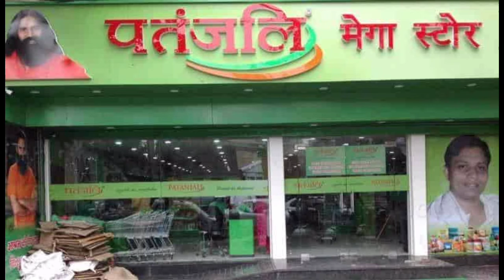Shop business idea || शॉप बिजनेस आइडिया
☑️ Chennal name ➡️
Business idea • 1M view • 1day ago • 1M